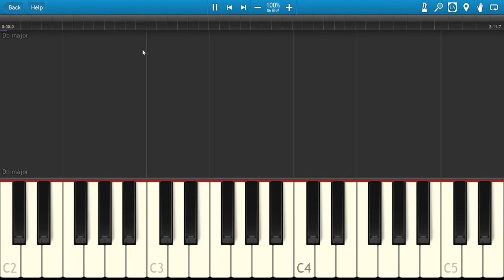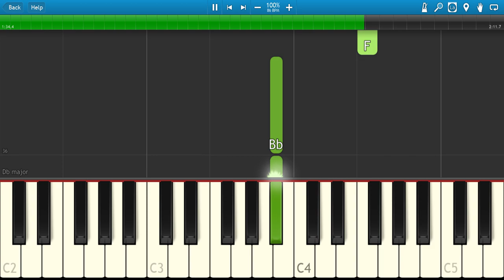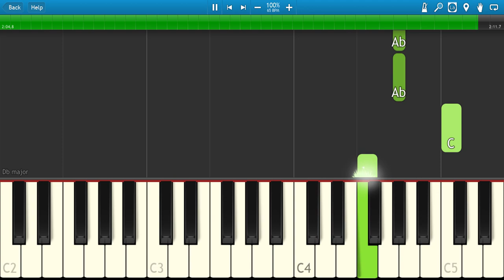Evita - Lament - Piano